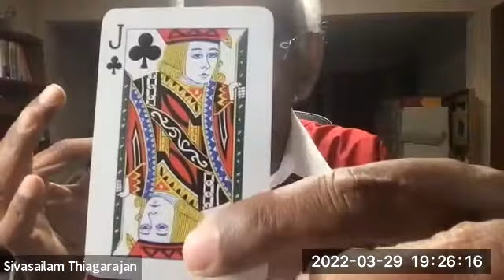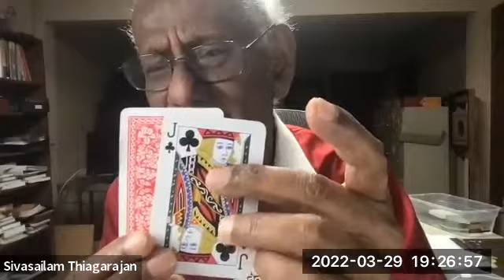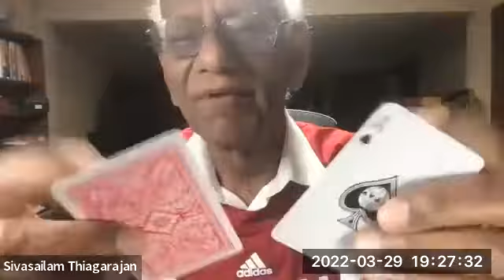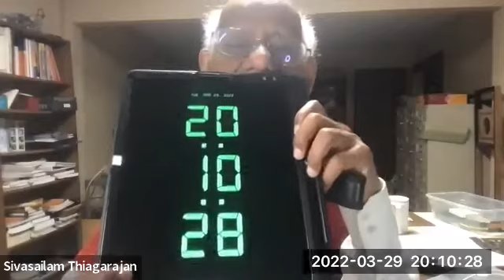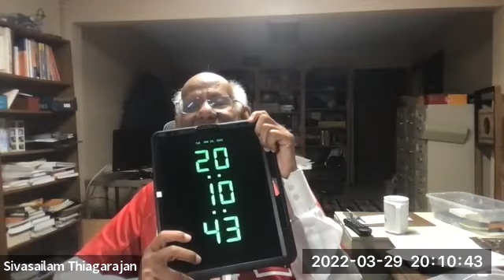R511 Week 11 Questions and Answers With Thiagi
From Curtis Bonk March 29th, 2022